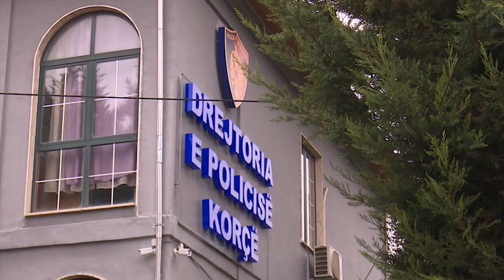PLAGOSI ME ARME TE BIRIN, BURG TE MOSHUARIT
Gjykata ka caktuar ‘Arrest me burg’ per 83-vjeçarin